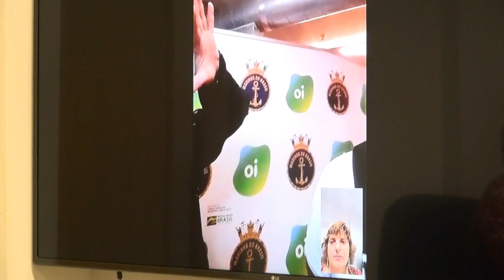4G da Oi leva Internet e comunicação à estação brasileira da Antártica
Sete anos depois, a estação Antártica Comandante Ferraz - responsável pelo desenvolvimento de um programa estratégico de pesquisas científicas sobre as alterações climáticas no mundo e as repercussões no Brasil e que, em fevereiro de 2012 foi destruída por um incêndio - renasce e fica capaz de atender a um desejo antigo dos pesquisadores e cientistas que vivem numa das regiões mais inóspitas do mundo: Ter acesso à Internet e à comunicação com o mundo.
"O 4G nos traz segurança e isso é um grande feito. Nós podemos conversar com a nossa família. Nós podemos pedir socorro em emergência. Além disso, vamos poder enviar dados relevantes para os Centros de Apoio de Pesquisa. Também damos relevância ao trabalho aqui realizado", diz o comandante e responsável pela reconstrução da estação, Geraldo Juaçaba, em entrevista feita por vídeochamada ao Convergência Digital.